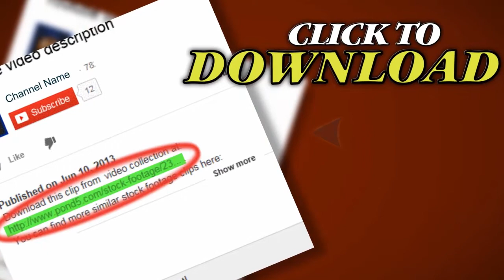Over-Weight People 5. Stock Footage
Thank you for visiting our page Over-Weight People 5. Stock Footage"